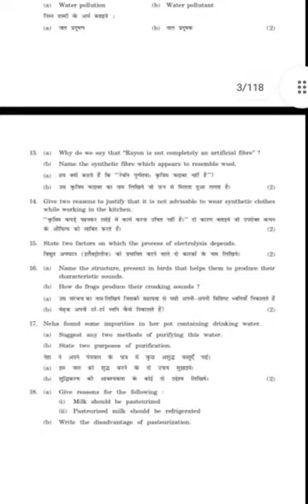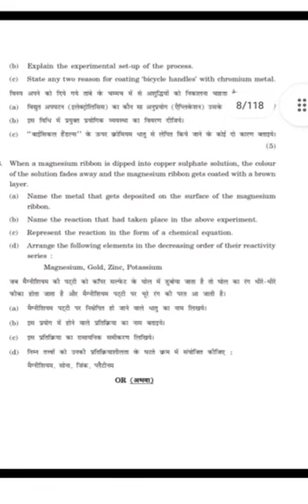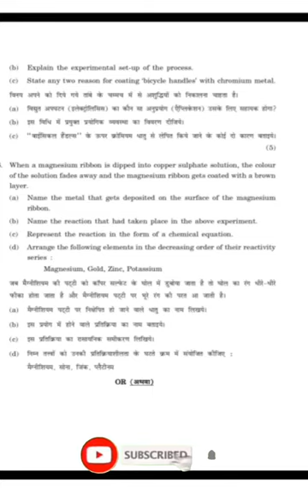Dav class 8 science sample question paper of annual examination | Dav public school | 2022